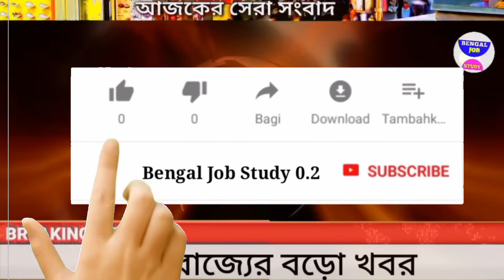সেমিফাইনাল কোহলি রানের বন্যা বাজিমাত করা খবর||Today Latest আপডেট🔥বাংলায় ধামাকা ধামাকা খবর বাংলায়